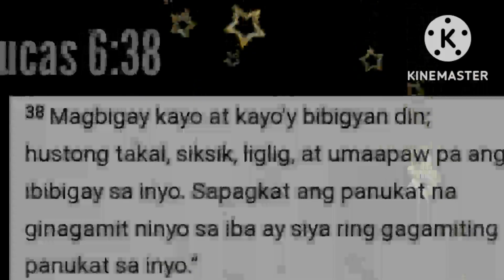Naawa Ako Kay CeeJay araw araw nagtitinda Ng tinapay.ALEJANDRO BELGA TV